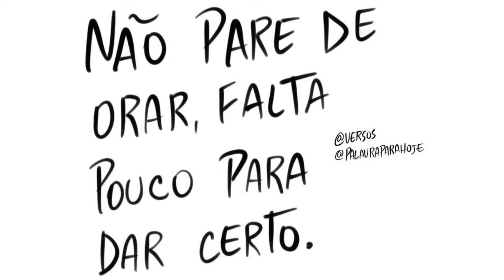CORTARAM A AGUA DA CASA- ROTINA SOZINHA COM OS BABYS- FAXINA DA MANHÃ- VLOG DE MAE E DONA DE CASA✨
Oi Preciosa✨ Obrigada pelo LIKE 👍🏼 e por deixar seu 💖

✨Clareador Bastão SHEIN Clareamento Bastão De Pele que uso nas axilas

Nosso Cupom SHEIN: CRISTALBARUJO10 💖